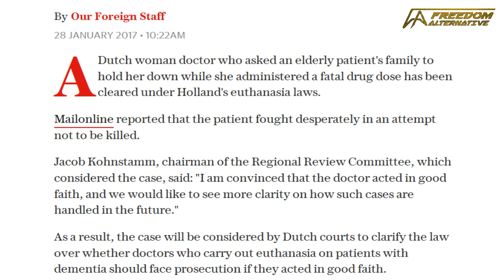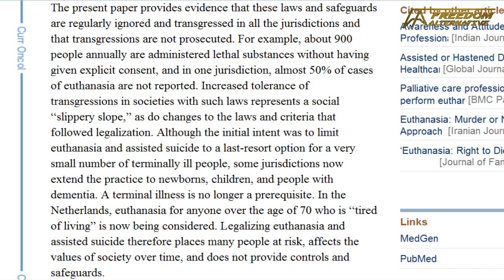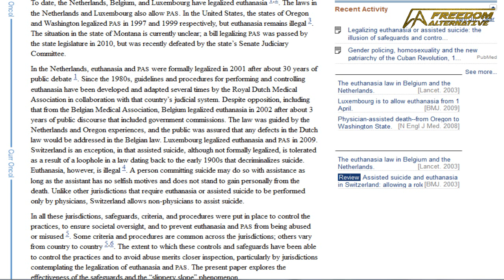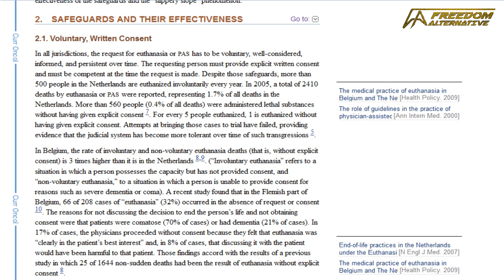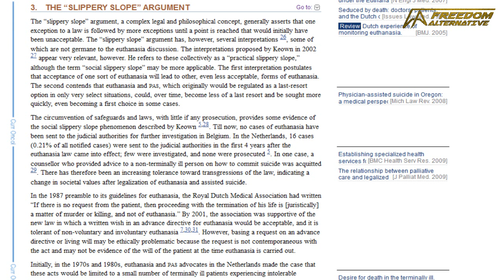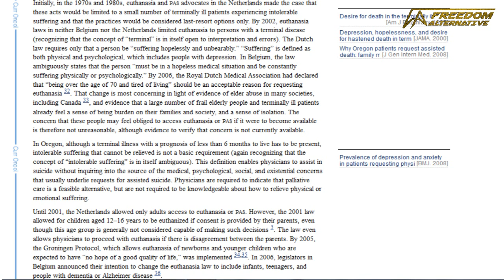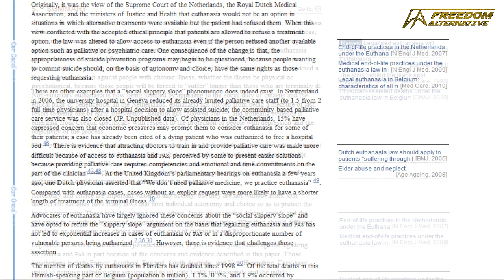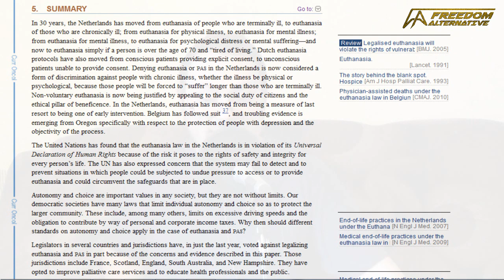”Assisted suicide" is a mass murder industry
A grandma was held down by her family whilst the doctor was executing her. The panel of "experts" thinks nothing's wrong with this.
Such cases are increasingly normative in the Netherlands, Belgium, Oregon (US) and other jurisdictions where "assisted suicide" was legalized.

Thorough review of the history and practice of legalized human euthanasia